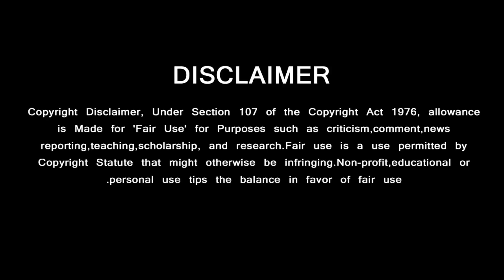அரங்கம் அதிரும் வலிமை டீசர் - Valimai Teaser Official – Thala Ajith Police Punch Dialogue –H Vinoth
மொத்த அரங்கமும் அதிரும் வலிமை டீசர் – Valimai Teaser Official Release – Valimai Second Song Promo – Mass Thala Ajith Punch Arjun Getup – Valimai Next Single – Valimai New Update   - Ajith Latest Statement – H Vinoth Interview Valimai Special

Ajith News,
Valimai Latest Update,
Valimai Teaser,
Valimai Trailer,
Valimai Next Single,
Valimai Release Date,
Valimai Business,
Valimai Opening Song,
Valimai Songs,

Cinema News,
Tamil News,
GREEN VISION CHANNEL DOESN'T SUPPORT PIRACY